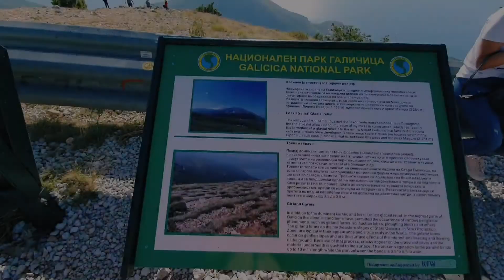Нацинален Парк ГАЛИЧИЦА (National Park Galicica) Macedonia